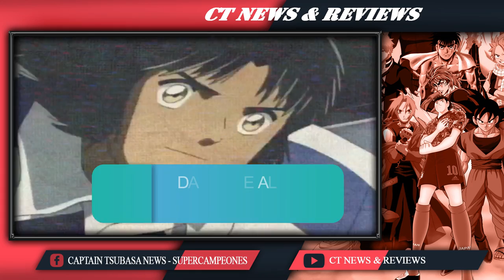¡MATSUYAMA AL ARSENAL! CAPTAIN TSUBASA: NEXT DREAM - MANGA NARRADO - PARTE 4 CAPITAN TSUBASA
Una Nueva Historia de SuperCampeones  (Oliver y Benji , Captain Tsubasa) con el apoyo y guion original del creador del manga , donde seguiremos a Tsubasa (Oliver) quien intentara un nuevo reto en su carrera , ganar La champions League junto al Barcelona , mientras viejos rivales y amigos fortalecen a varios equipos europeos y donde todos serán un obstáculo a superar , Veremos como los jugadores de esta magnifica historia como hyuga , misugi , misaki , genzo , schneider , santana , natureza y compania asumen sus nuevos roles en los gigantes europeos como Bayern munich , Real Madrid , Juventus , Liverpool , Napoli , Manchester , PSG , Ajax , Inter Etc , y donde nuevos rivales apareceran como las versiones de los jugadores reales de Neymar , Mbappe , Zidane , Beckham , Marcelo , Sergio Ramos , Iniesta , Xavi y muchos mas que aparecerán a lo largo de esta apasionante historia.

Real Madrid , mbappe , neymar , sergio ramos , beckham , zidane , natureza , Iniesta , Xavi